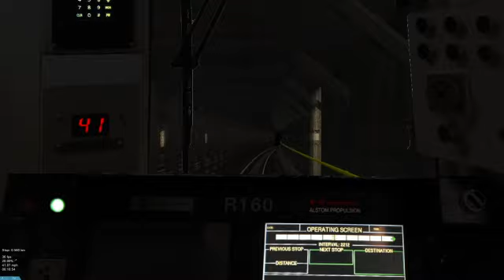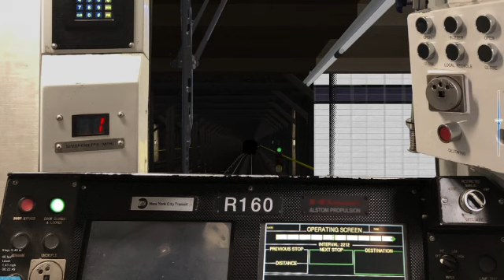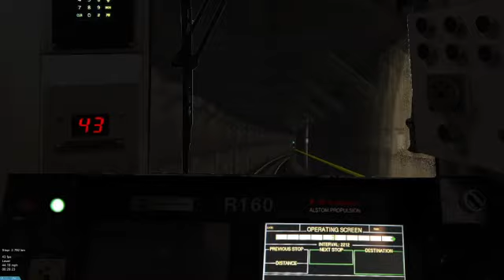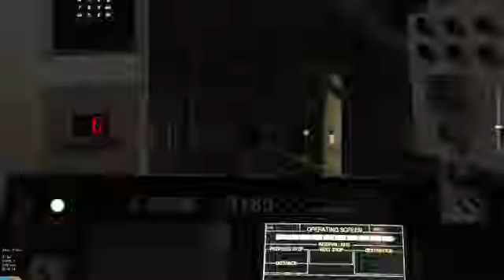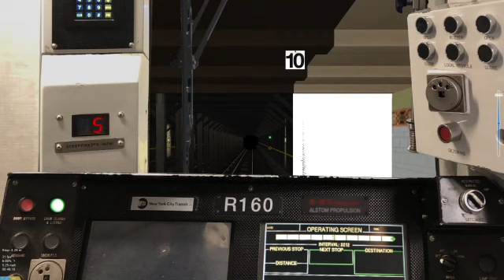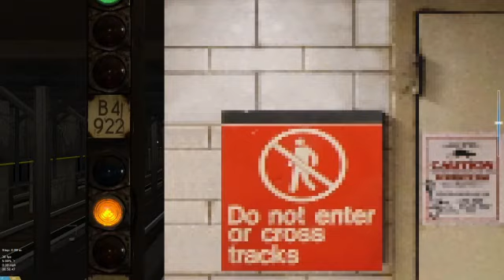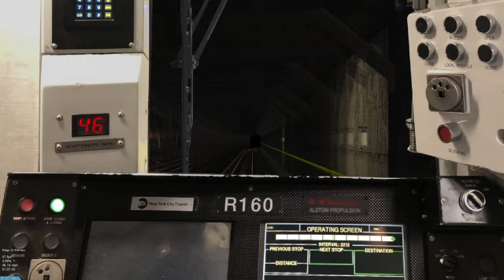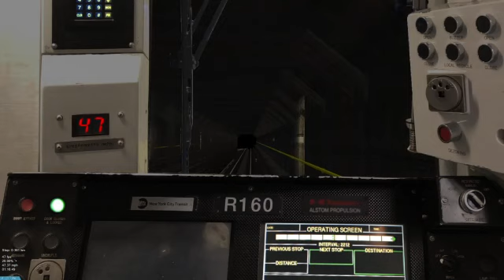Openbve R160 R train to Bay Ridge 95th Street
credits by BlackAgentVincentKevin Unleashed for the R160

credits by Ultrabve team for the Route